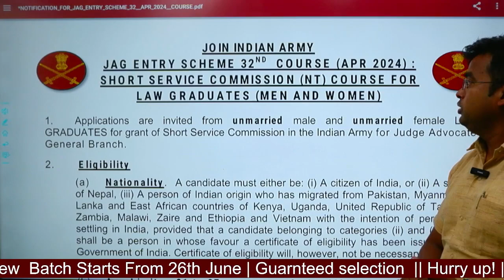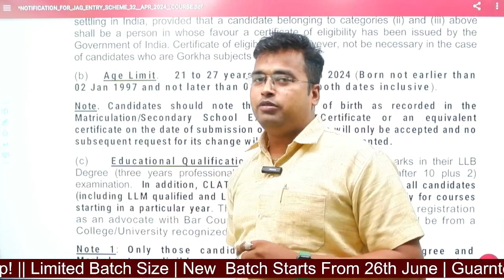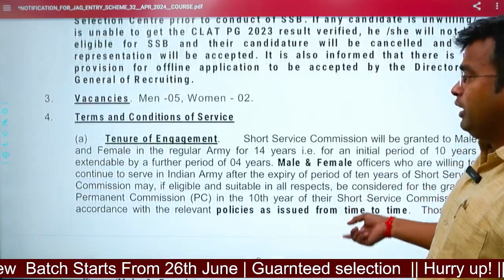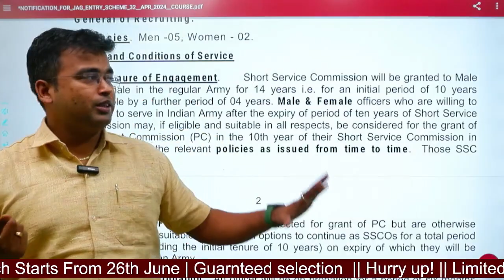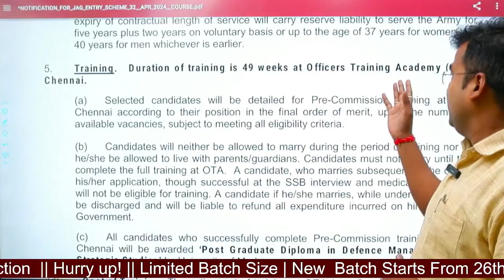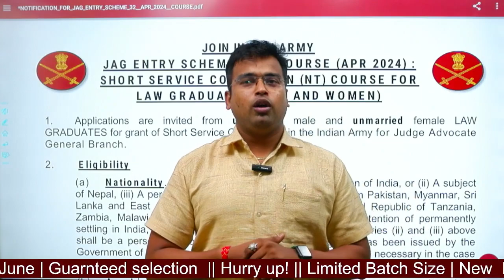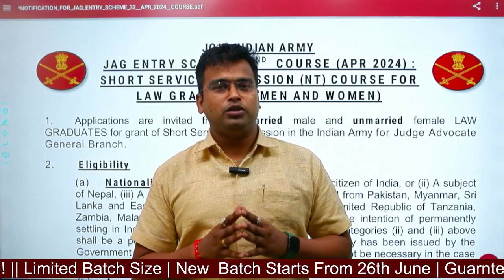Indian Army JAG 32 Notification Out | JAG Entry SSB Interview | Judge Advocate General